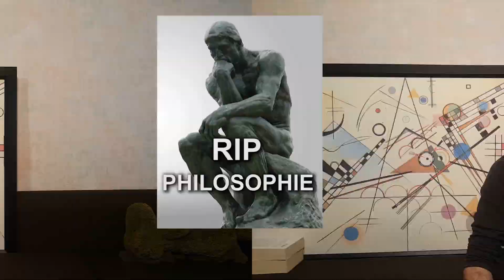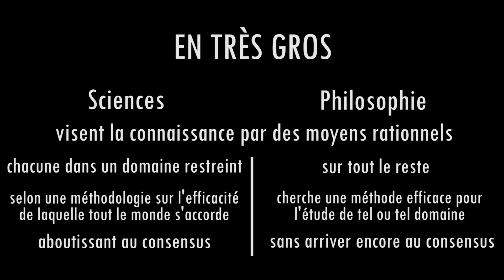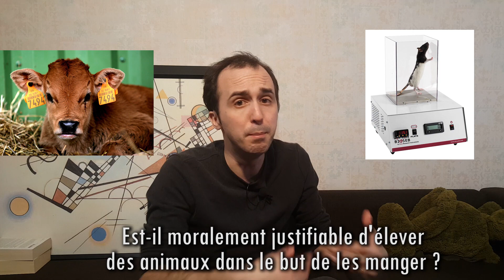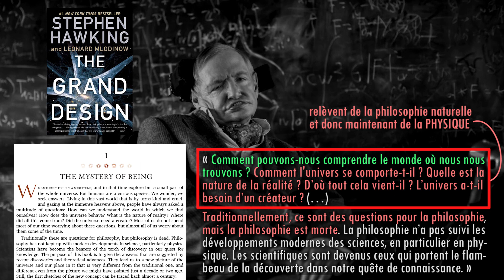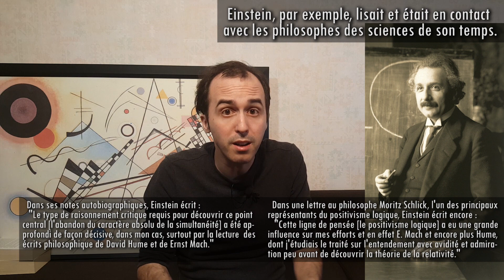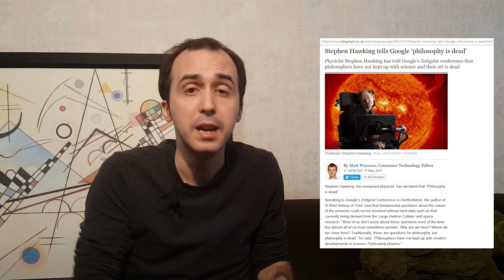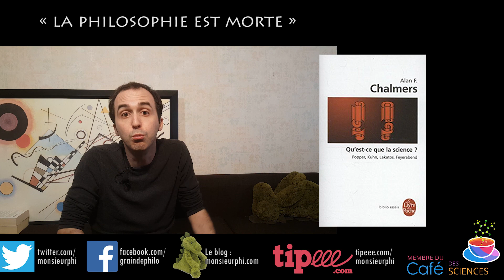Stephen Hawking : « LA PHILOSOPHIE EST MORTE » | Sciences vs. Philosophie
Selon Hawking, la philosophie est morte. Je me permets d'exprimer mon désaccord et j'en profite pour parler plus généralement du rapport des sciences à la philosophie.

Merci à Adlène Beddiar pour les sous-titres en anglais !

Un article excellent du physicien Carlo Rovelli qui traite très intelligemment de l'utilité de la philosophie pour la physique ; on ne saurait mieux répondre à Hawking

Une interview particulièrement intéressante aussi de Carlo Rovelli encore, où celui-ci revient sur les propos de son collègue

Un très bon article sur les propos de Neil deGrasse Tyson (et accessoirement aussi sur ceux de Hawking) par le biologiste et philosophe Massimo Pigliucci

Je disais dans la vidéo que, malheureusement, bien des philosophes justifient la caricature que les scientifiques s'en font en tenant un discours ignorant et méprisant à l'égard des sciences ; l'un des plus beaux exemples récents est sans doute Markus Gabriel, ici interviewé sur France Inter à propos de son livre "Pourquoi je ne suis pas mon cerveau" (qui défend la liberté contre les neurosciences)

Si la philosophie ne consistait qu'en ce genre d'exercice rhétorique, je serais fier de ne pas pratiquer cette discipline ; mais ce n'est qu'un cas marginal (auquel malheureusement les médias donnent beaucoup d'exposition). La plupart des philosophes (surtout du côté de la philosophie analytique) ont une tout autre attitude vis-à-vis des sciences.

Sur la philosophie des sciences, justement, le livre de Chalmers "Qu'est-ce que la science"

Et le livre de Michael Esfeld "Philosophie des sciences, une introduction"

Il existe aussi de nombreux articles de bonnes qualité sur la philosophie des sciences sur la Stanford Encyclopedia of Philosophy (en anglais), mais ils sont si nombreux que je ne peux que vous conseiller de fouiller selon ce qui vous intéresse. En français, l'Encyclopédie philosophique contient aussi quelques articles, par exemple ceux-ci sur le réalisme scientifique et le réalisme structural

Voilà !

Le financement participatif sur Tipeee, ma principale source de revenu !